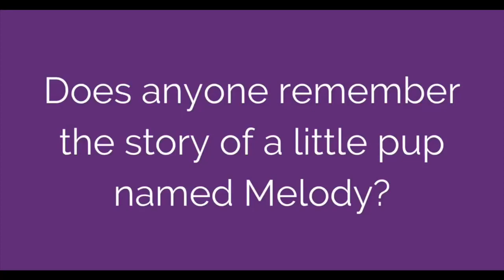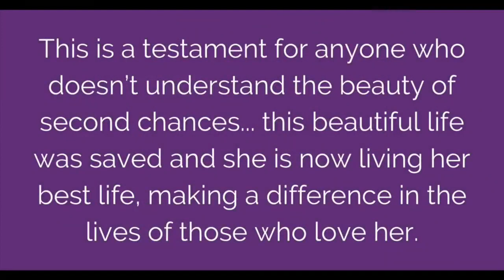You'll be amazed and touched at how far this little girl has come!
We love nothing more than a heart-touching story of survival and success. That is the story of Melody, now Mia. She came to us in such rough shape, but you will be amazed and touched at how far this little girl has come. Watch with us and consider donating to help us make this kind of impact in the lives of dogs still out there, holding onto hope.